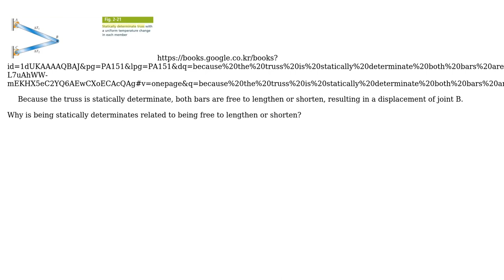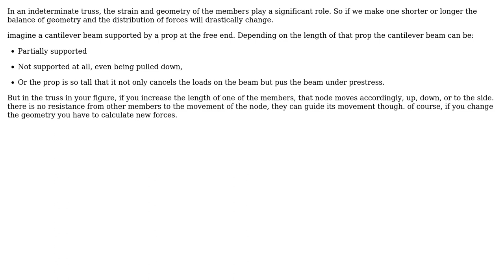Why if the truss is statically determinate, both bars are free to lengthen or shorten?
With thanks & praise to God, and with thanks to the many people who have made this project possible! | Content (except music & images) licensed under CC BY-SA | Music | Images & others | With thanks to user WilsonTheVolleyBall user NMech user kamran and the Stack Exchange Network Trademarks are property of their respective owners. You are responsible for your own actions.